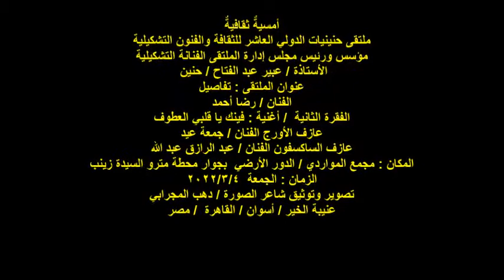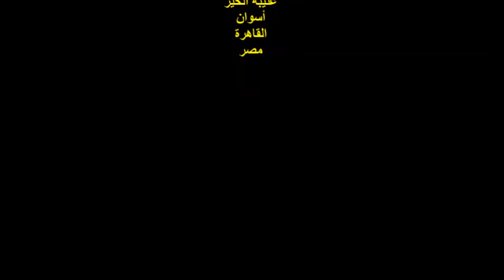ملتقى حنينيات العاشر/الفنان/ رضا أحمد/الفقرة الثانية/الجمعة 4/3/2022/مجمع المواردي /السيدة زينب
أمسيةٌ ثقافيةٌ
ملتقى حنينيات الدولي العاشر للثقافة والفنون التشكيلية
مؤسس ورئيس مجلس إدارة الملتقى الفنانة التشكيلية
 الأستاذة / عبير عبد الفتاح / حنين
عنوان الملتقى : تفاصيل
الفنان / رضا أحمد
الفقرة الثانية  / أغنية : فينك يا قلبي العطوف
عازف الأورج الفنان / جمعة عيد
عازف الساكسفون الفنان / عبد الرازق عبد الله
المكان : مجمع المواردي / الدور الأرضي  بجوار محطة مترو السيدة زينب